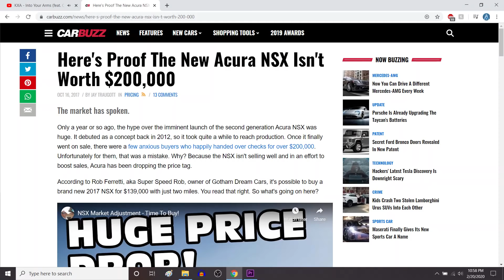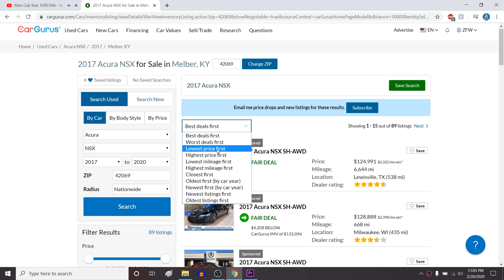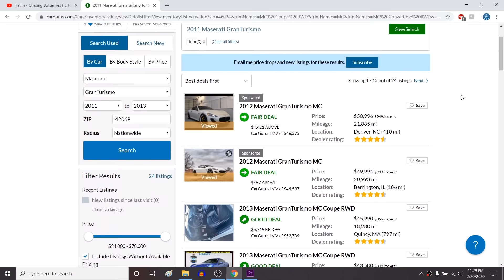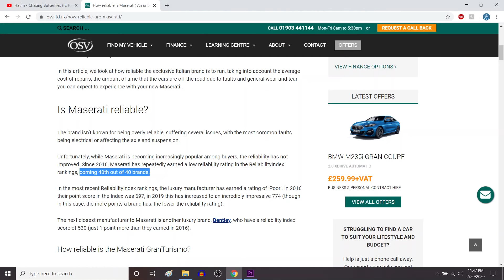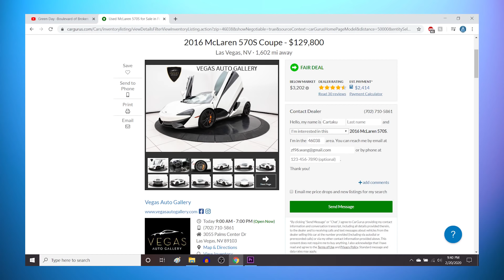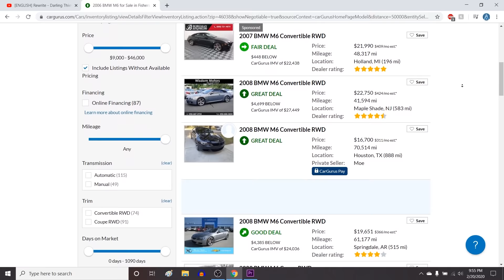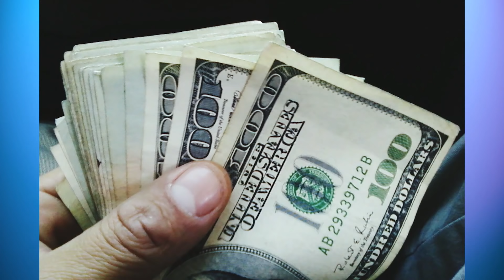5 Exotic Cars We're Glad Depreciated!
Exotic cars for not so exotic prices! Sounds like a deal right? Sure is! Though for some models, there might be some strings attached :)

Or in the McLaren's case...lots of strings will be attached

And hopefully one of the strings amongst them is a rope strong enough to attach the car to a tow truck, it'll definitely save you a trip to the nearby auto-store.  Also I hate this common line of logic people use for depreciating cars:  “Rich People don’t care if an Exotic loses half it’s value in a year.  They’re too rich to care”.  More like people too poor to care.  Rich people aren’t rich  because they’re stupid arrogant pricks who willfully bleed money. They’re rich because they’re good with money. Meanwhile the easiest way to become poor, is to try to look rich. You think someone whose good with money is going to waste money on a rapidly depreciating asset just to flaunt their wealth?  Most Maserati Owners I see are either fresh college graduates, or retired old guys in Florida.  Guess which of those two are the actual rich guys? Those retired old guys in Florida! Since they buy them in full when they’re at the bottom of their depreciation and some of them even do their own maintenance to save themselves even more money.  The dumb kids who get them straight out of college are the idiots.  They want to look rich, by living poor.  So be smart, and buy cars when they near the bottom of their depreciation curve.  I'm not saying we should all drive garbage boxes with check engine lights.  Don't go too cheap.  but do realize...you don't need to go too expensive either.  Your dream car is more attainable than you think if you don't buy it brand new!